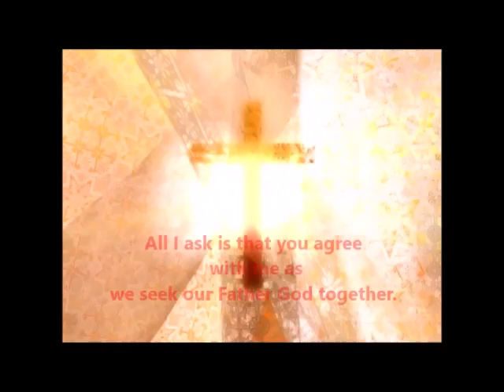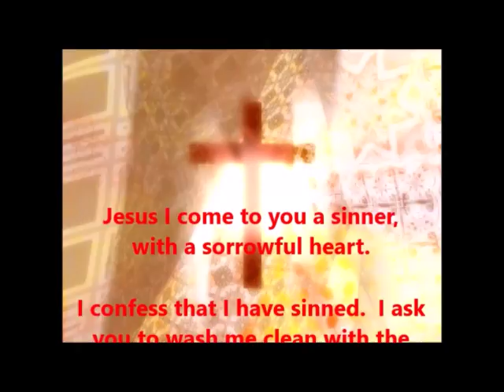Holy Spirit Discernment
If you are blessed by these videos I am
Thanking you in advance for your gift